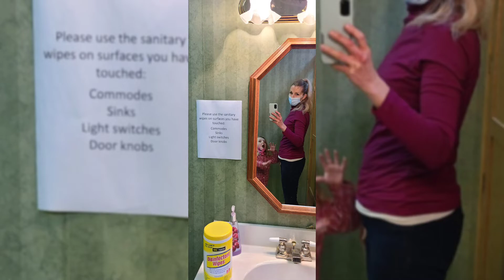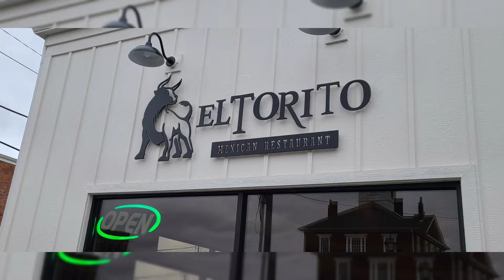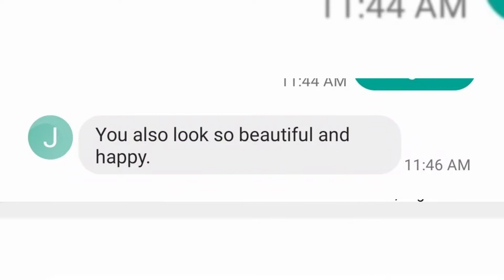Go out to (NOT!) eat with me! (I NEED YOUR MORAL SUPPORT!!) And... some Psychology 101 talk!